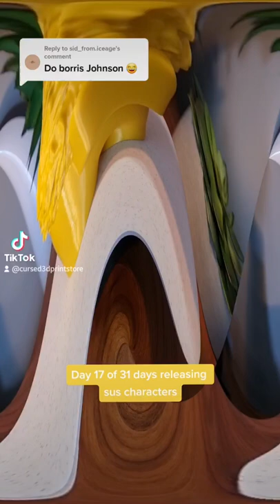Day 17 is Boris Johnsus 🤦‍♂️